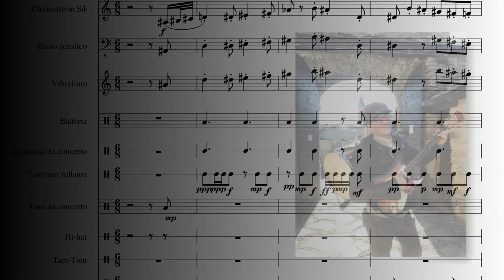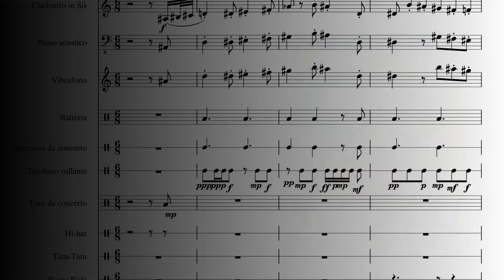F. Berti, "Lo Spirito del Pozzo". Folk Punk, Spartito in descrizione. Corinaldo, Halloween 2019.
Federico Berti, "Lo Spirito del Pozzo"
Folk, punk. Musica italiana.

Scarica la partitura completa.
Piano, Flauto, Clarino, Contrabasso, Batteria, Lead guitar

Leggi anche l'articolo di Federico Berti
"Il Pozzo della polenta a Corinaldo
Tra mistero 'noir' e inversione grottesca"

Leggi la presentazione di questa canzone:
nuova apparizione al pozzo della polenta,
lo spirito di Antonello Cattabriga molesta
le signore orinando dappertutto.

Ascolta la versione strumentale
senza voce né lead guitar, per jazz orchestra

Storie di Fantasmi
dello stesso autore